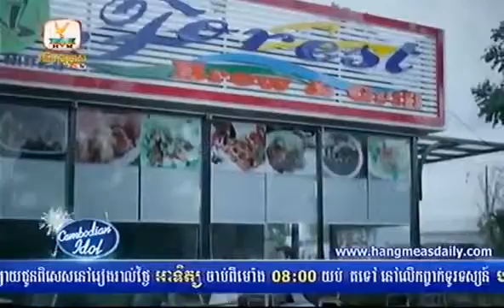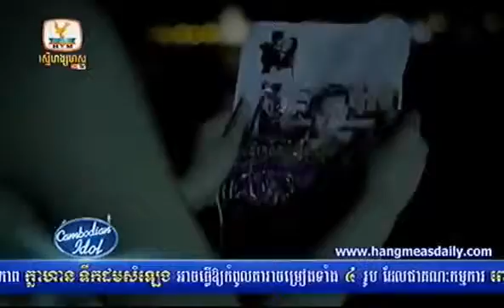កុហកនឹងបងរៀបការនឹងគេ ប៊ុត សីហា MV WE Production Vol 02